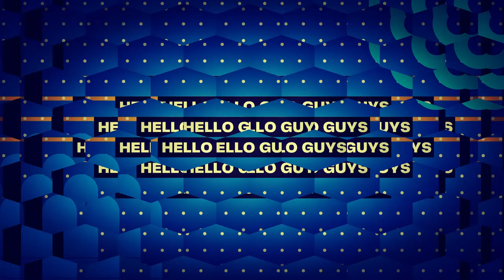harry potter stars⭐: their 2023 transformations will shock😮 you!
In this video, we're taking a look at some of the Harry Potter stars  in 2023. From Emma Watson to Daniel Radcliffe, these transformations will shock you!

Don't miss out on these jaw-dropping Harry Potter stars' transformations! In this video, we're taking a look at what some of the Harry Potter stars will look like in 2023. From Emma Watson to Daniel Radcliffe, these transformations will shock you!

📋Harry Potter actors as characters.📋
Geraldine Somerville | Lily Potter
Harry Melling | Dudley Dursley
Fiona Shaw | Aunt Petunia Dursley
Richard Griffiths | Uncle Vernon Dursley
Robbie Coltrane | Hagrid
Maggie Smith | Professor McGonagall
Richard Harris | Albus Dumbledore
Leslie Phillips | Voice of The Sorting Hat
Warwick Davis | Goblin Bank Teller / Professor Flitwick
John Hurt | Mr. Ollivander
Verne Troyer | Griphook
Ian Hart | Professor Quirrell
Derek Deadman | Bartender in Leaky Cauldron
Zoë Wanamaker | Madame Hooch
Alan Rickman | Professor Snape
David Bradley | Mr. Filch
Nina Young | The Grey Lady
Simon Fisher-Becker | Fat Friar
Elizabeth Spriggs | Fat Lady
Terence Bayler | The Bloody Barron
John Cleese | Nearly Headless Nick
Julie Walters | Mrs. Weasley
Eleanor Columbus | Susan Bones
Alfred Enoch | Dean Thomas
Devon Murray | Seamus Finnigan
Emma Watson | Hermione Granger
Bonnie Wright | Ginny Weasley
Rupert Grint | Ron Weasley
James Phelps | Fred Weasley
Oliver Phelps | George Weasley
Matthew Lewis | Neville Longbottom
Jamie Waylett | Crabbe
Sean Biggerstaff | Oliver Wood
Luke Youngblood | Lee Jordan
Chris Rankin | Percy Weasley
Tom Felton | Draco Malfoy
Josh Herdman | Goyle